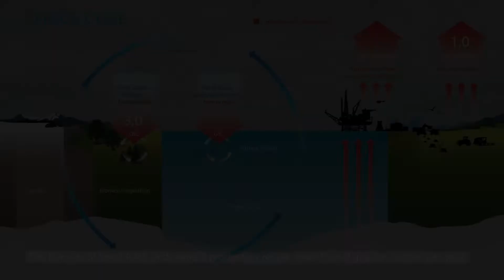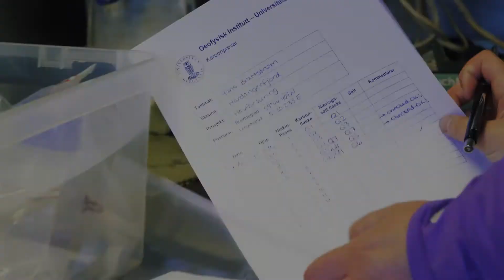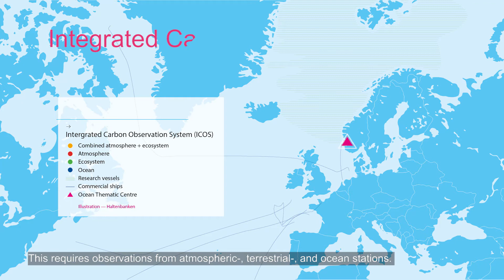Ocen Thematic Centre - Informational film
Researchers across Europe has joined forces in the Ocean Thematic Centre located in the Bjerknes Centre for Climate Research in Bergen. Here they try to get a better understanding of the complex interplay between oceans and the atmosphere.